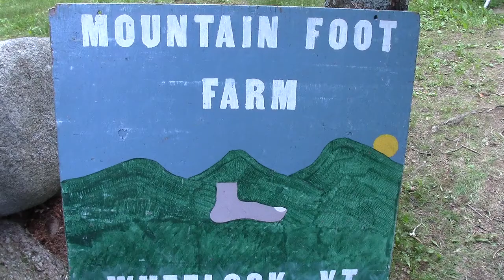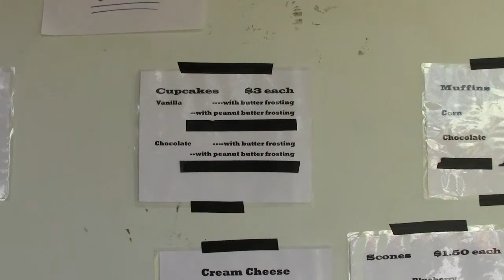Mountain Foot Farm Foods | PorcFest Derrick Cam Day 2